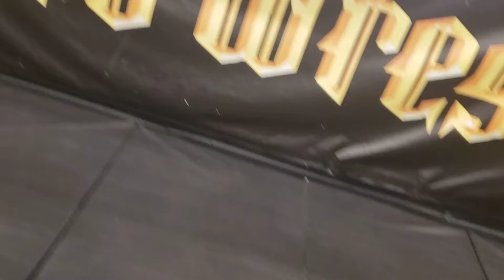Hasegawa vs. Michio Kageyama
CPW20220602
HASEGAWA 対 影山道雄